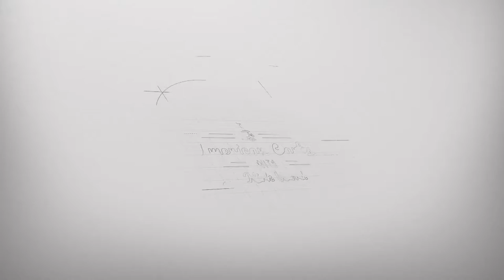Excessive Carts Build - How We Do It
This is how every cart is built by Excessive Carts!!! Frame up--- A++ Warranty